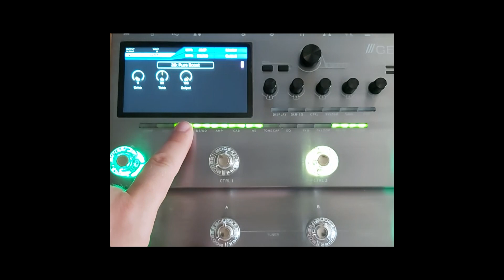MOOER GE300 Lite presets with different guitars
Fender Classic Player 60, Tokai Love Rock Korea, Boldogh Guitars Szabicaster The Redie